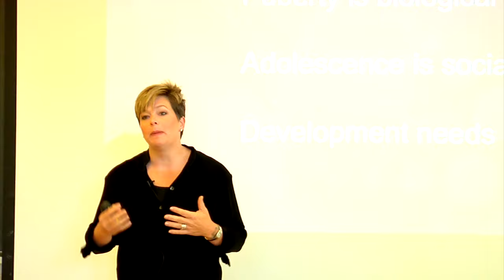Why Gender Matters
Dr. Abigail Baird of Vassar College talks about why gender is an important social construct in her lecture "Why Gender Matters" at Vassar College.